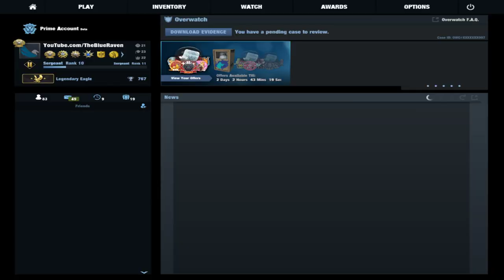CSGO | ERA SA NE LUAM CEL MAI MARE COMEBACK!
▼Nu uita sa verifici descrierea!▼
★ Colaborari:
★ Pentru a sustine canalul:
★ Ma puteti gasi pe:
★ PC & Peripherals:
➥ Motherboard: ASUS PRIME B350-PLUS
➥ Processor: AMD Ryzen 5 1500X, 3.6GHz/3.7GHz
➥ Graphics card: ASUS Expedition GeForce® GTX 1050 Ti 4GB GDDR5
➥ Memory Ram: KINGSTON Fury Black 8GB DDR4 2133MHz CL14
➥ Hard-Disk & SSD: Seagate BarraCuda® 1TB & SSD KINGSTON UV400 120GB
➥ Keyboard: Myria MG7502
➥ Mouse: Steelseries Rival 100
➥ Mouse Pad: A4Tech X7 Gaming
➥ Headsets: HyperX Cloud II Pro
➥ Monitor: AOC E2770SH 27'
★ Designer LOGO: AA – Logo Design